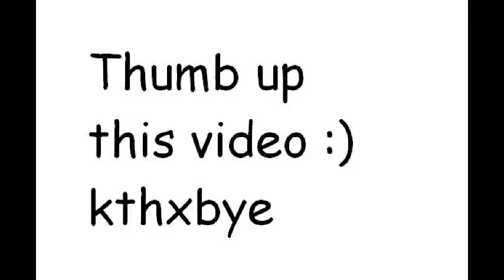Nero Live DJ Set (Innocence)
Nero playing innocence in Australia